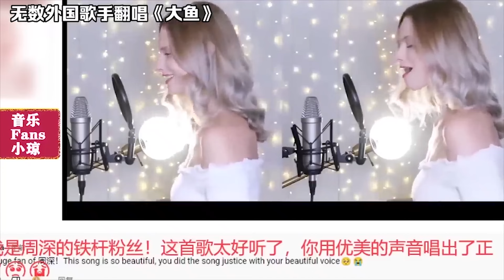导演：本想请别人唱《大鱼》，谁知周深开口“惊为天人”，一定能火！